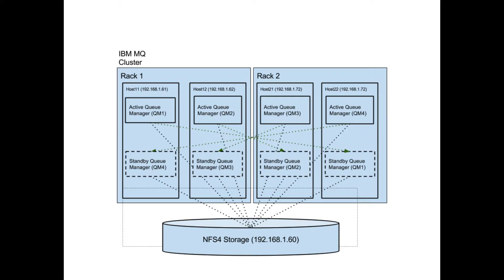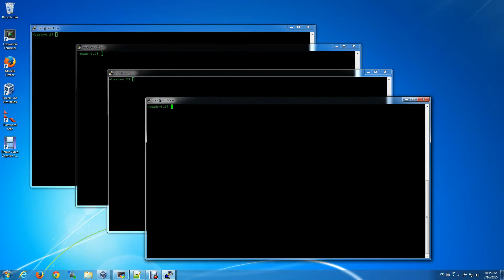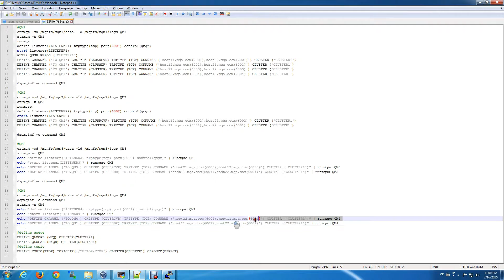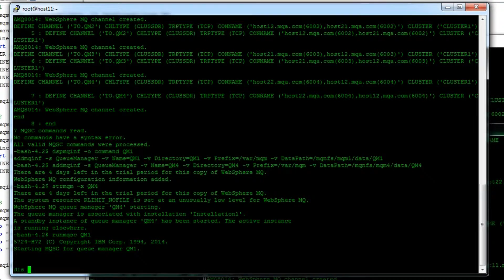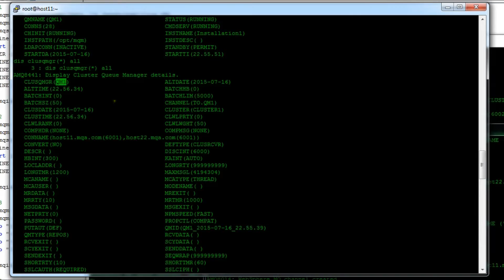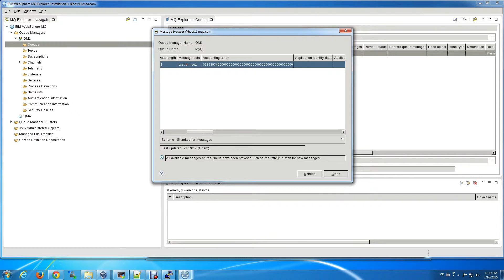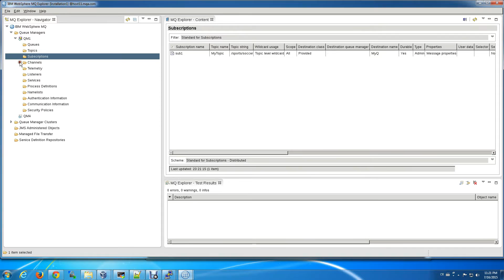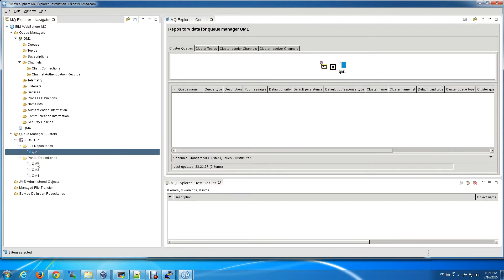IBM MQ v8 Administration demo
This demo shows different ways to manage a highly available cluster of IBM MQ v8 servers using command line and admin GUI (MQ Explorer).